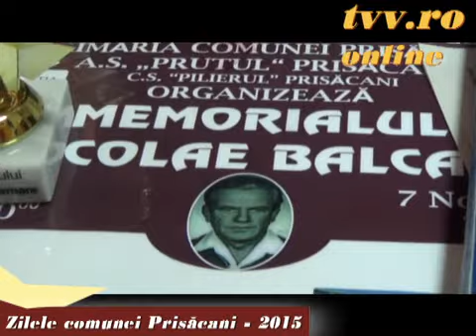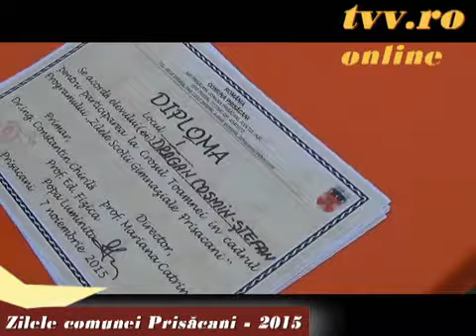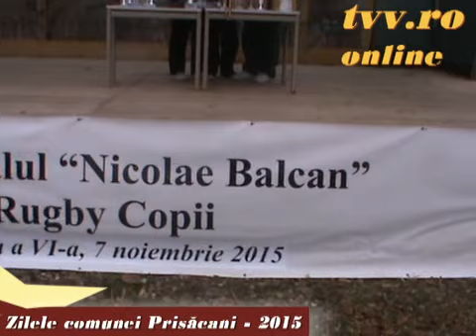Prisacani - Zilele comunei - 2015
Redactori: Prof. dr. Dumitru V. MARIN, Val Andreescu; Imagine: Val Andreescu